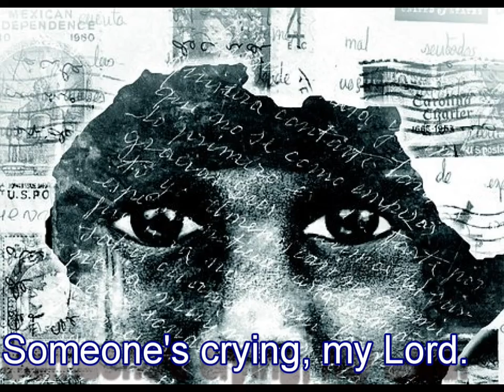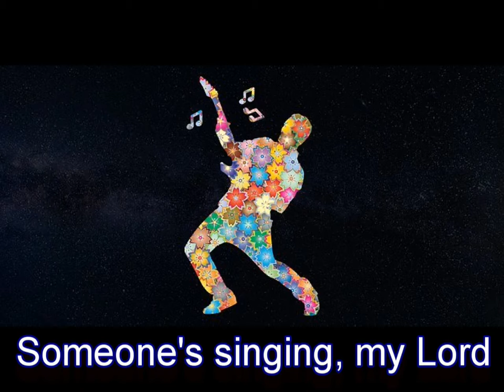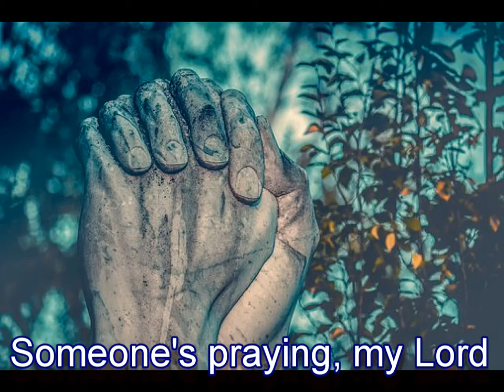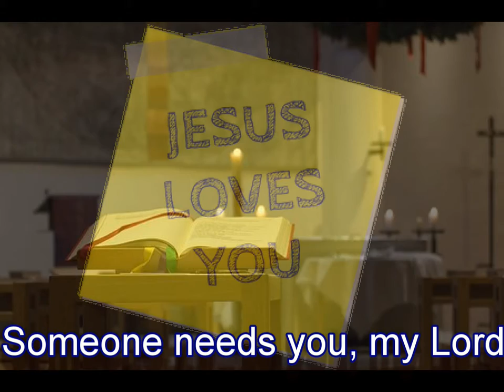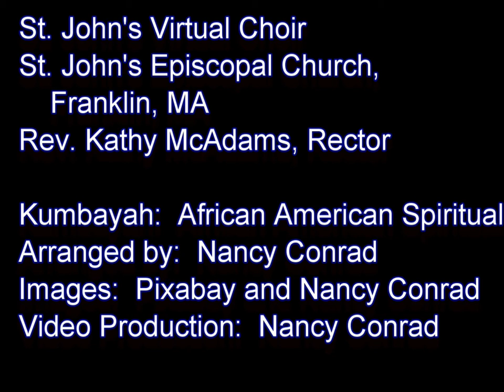KumBaYah, my Lord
The St. John's Episcopal Church virtual choir sings Kum Ba Yah with images of those participating and artful images demonstrating the effect of this simple but powerful song of reflection and praise.